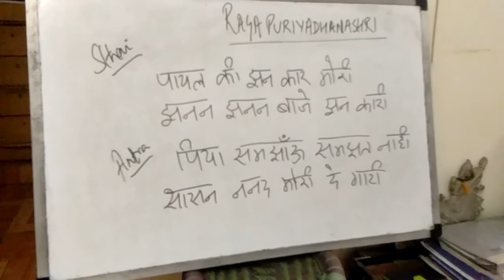Raga Puriyadhanashri, Sthai and Antra of Chota Khyal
Vocals : Anjana Ghosal
Concept: SG

In this Hindustani Classical Music Series, Vocalist and Music Instructor Anjana Ghosal explains about the Ten (10) Thaats of Hindustani Classical Music and also teaches music lovers and learners some popular Ragas that have emerged from each of these ten Thaats.

In this video Anjana sings Chota Khyal bandish of Raga Puriyadhanashri, a Raga that emerges from Thaat Poorvi